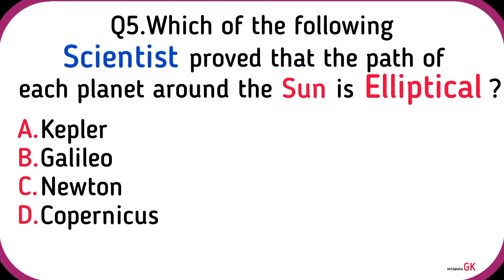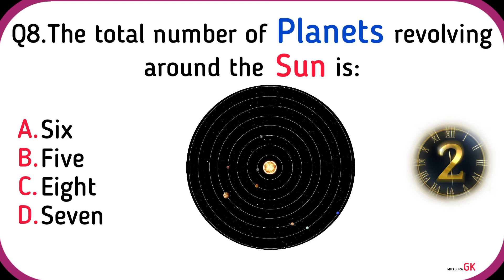Top 10 SSC Exam Questions and Answers on Physical Geography | Competitive Exams | Mitabhra GK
Let's learn Top 10 SSC Exam Questions and Answers on Physical Geography with High Quality Images.

Q1. What is the center of the solar system ?
Q2. The number of zodiacs is:
Q3. The planet which has the highest surface temperature is:
Q4. On which date is India likely to experience the shortest day ?
Q5. Which of the following Scientist proved that the path of each planet:
Q6. Which of these is a dwarf planet ?
Q7. When the moon completely covers the sun, it is known as:
Q8. The total number of planets revolving around the sun is:
Q9. The planet that takes 88 days to make one revolution of the sun is:
Q10. Name the first Asian country to orbit Mars.

Mitabhra Gk :)